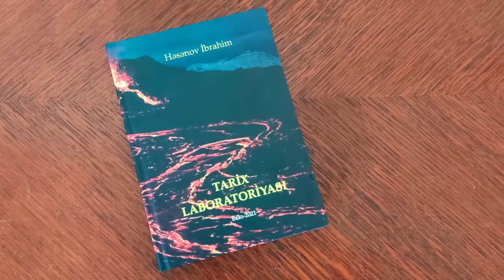ANSMB-nin hesabatı: oktyabr, 2021 / İBRAHİM AZƏRİBƏY: Altı onilliyin ən yadda qalan anları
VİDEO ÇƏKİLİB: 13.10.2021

ANSMB - nin BANK HESABI (KAPITAL BANK - Rafaella Hasanova):
AZN: 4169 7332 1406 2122
USD: 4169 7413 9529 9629
EUR: 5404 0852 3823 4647

ANSMB-nin oktyabr ayi üçün icmalı və təşkilatın sədri İbrahim Həsənovla (AZƏRIBƏY) yubiley müsahibəsi.